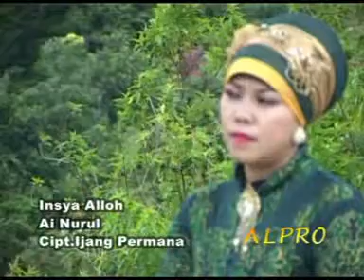GERY ENTERTAIMENT "ALBUM POP SUNDA" AI NURUL (INSYAALLOH)